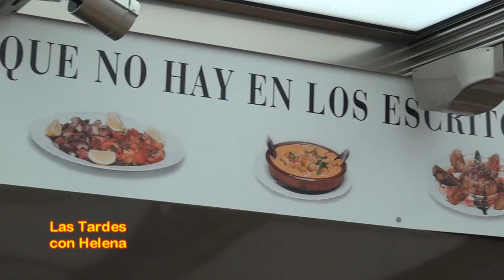Freiduria La Venus (Marbella) entrevista de Helena Olaya a su propietaria, Mode 8Las Tardes con Helena)